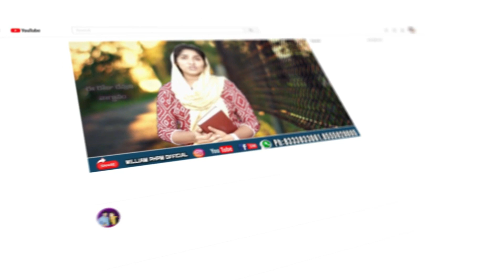ఈరోజు దేవుని వాగ్దానం 12.01.2024 todayGodspromise & ||Pastor William Sis Esther Rani